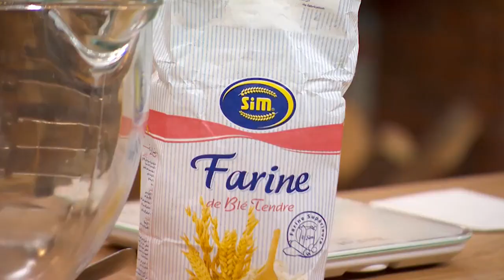خبز البلوط + تارت بالجمبري / مخبزتي / مجدوب بن برنو / Samira TV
خبز البلوط + تارت بالجمبري من برنامج مخبزتي للسيد مجدوب بن برنو